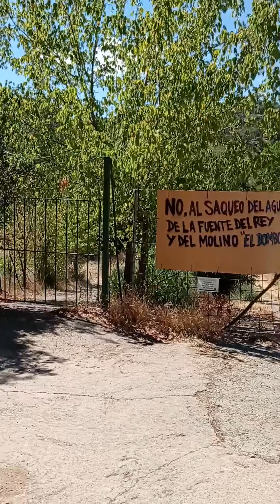Agua bendita 2